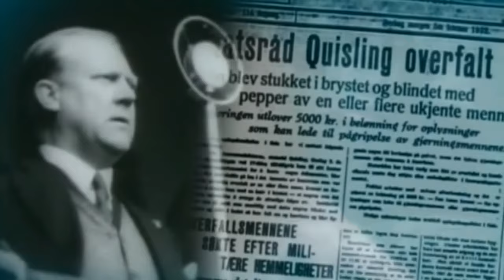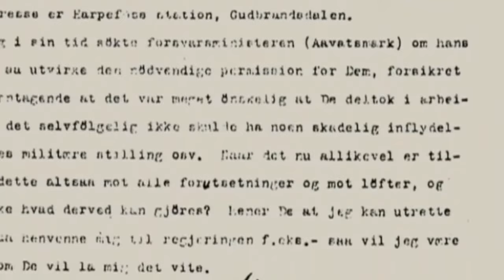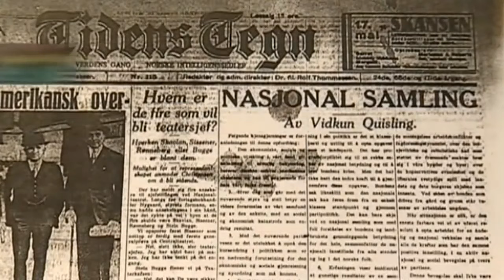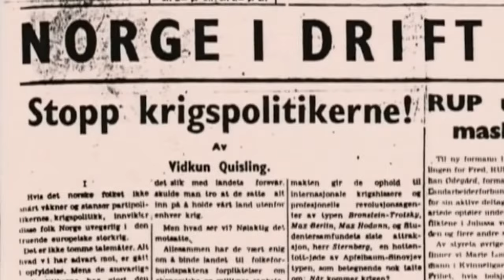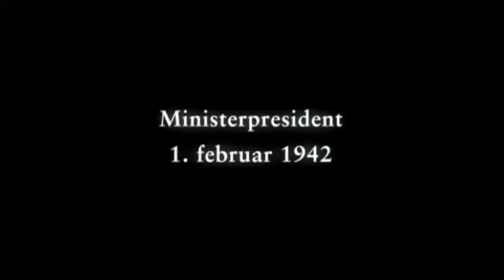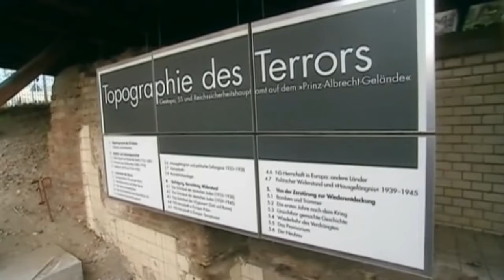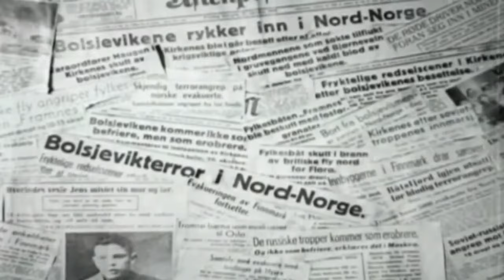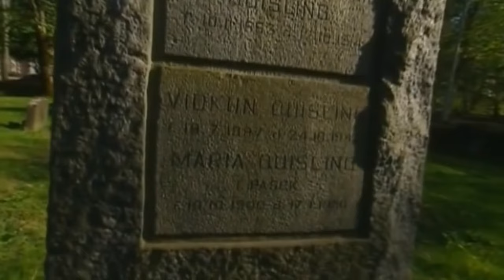Quisling, dokumentar fra 2002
Quisling - i Nansens skygge (Del 1)
Quisling – historisk misjon (Del 2)